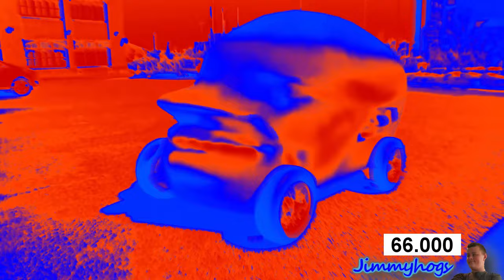Preview 2 DaBaby Effects in G Major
Originally uploaded on: 4/7/21 (20,632 views)
Add me on Discord: Jimmyhogs#0001